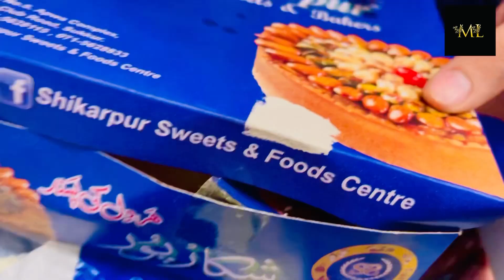MY FIRST VLOG❤️